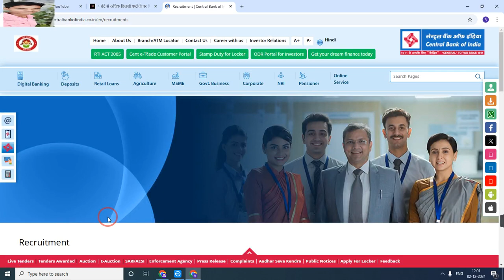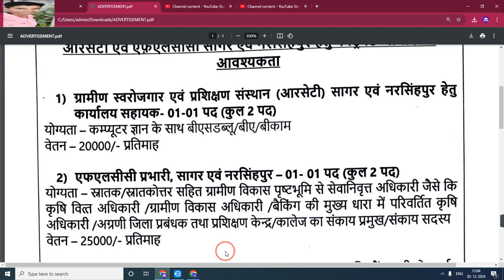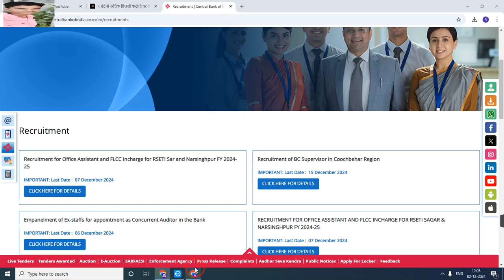मध्य प्रदेश ग्रामीण स्वरोजगार भर्ती | दो जिलों का नोटिफिकेशन जारी 2024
My others social media link follow

Official
Official
Notification :-
Job apply
Link :_=

anganwadi सैलरी
csc news
job
madhya pradesh state electronics deve...
mp bharti
mp bharti 2024
mp job

      😍DIPESH GOUR😍